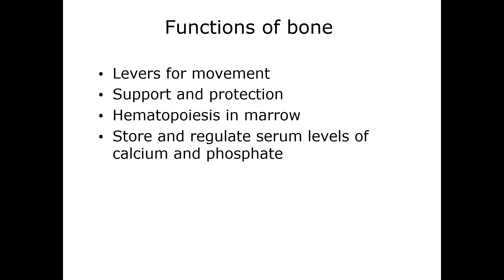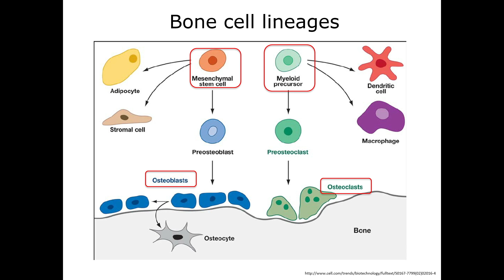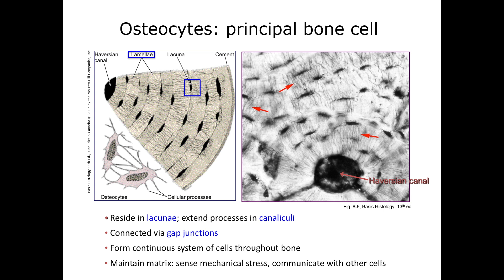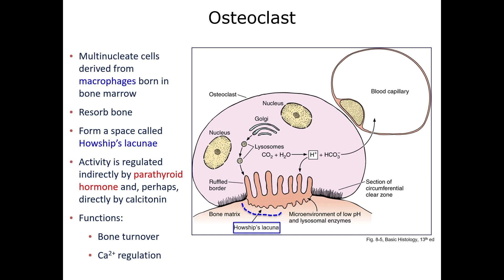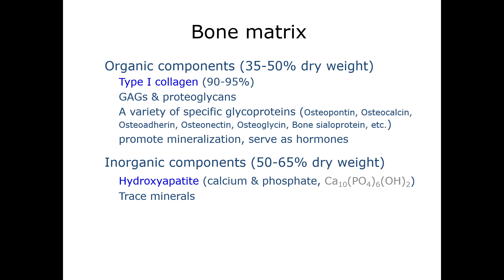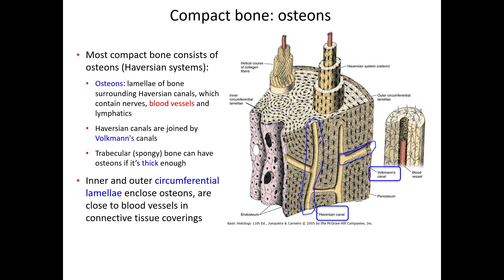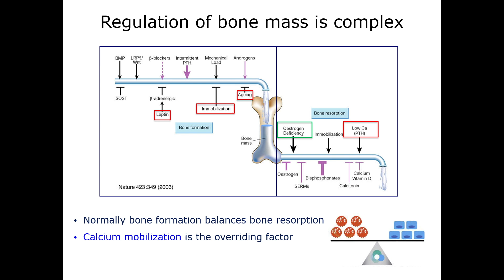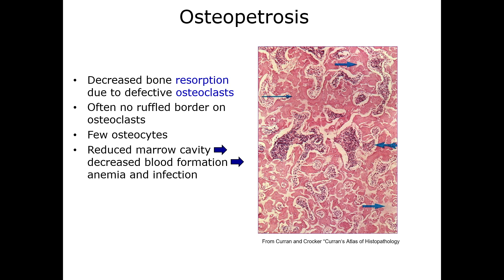Bone: Organization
Bone Histology: Organization

Note: At ~the 4:00 minute mark, I incorrectly stated that osteoblasts divide to give rise to osteocytes. In fact, they do not divide but transform into osteocytes. This process is not well understood.